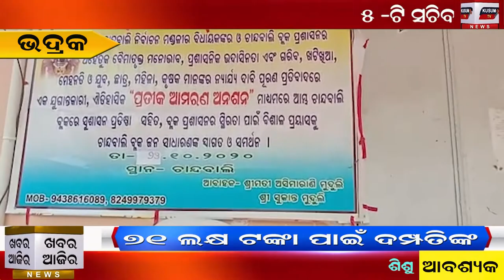Khabar Aajira 31 10 2020 Evening news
71laks tanka lagi dampati nka block office sammukhare dharana#
Bhadrak Ru Suraj Khan nka report kusum tv